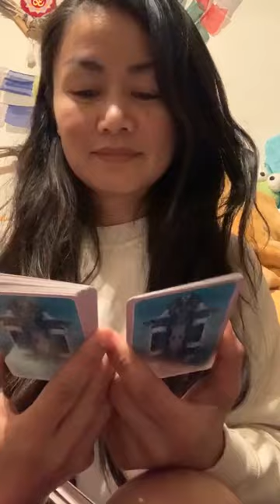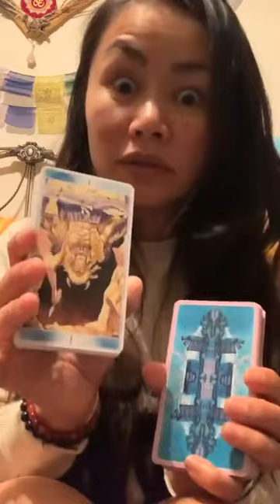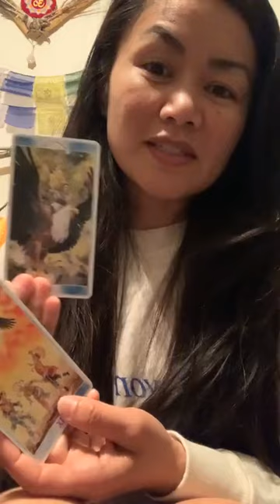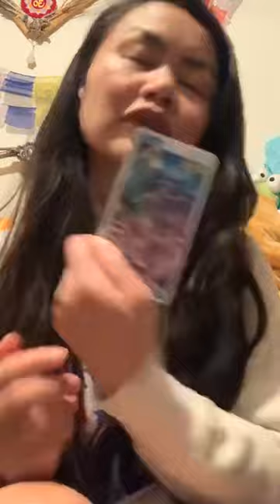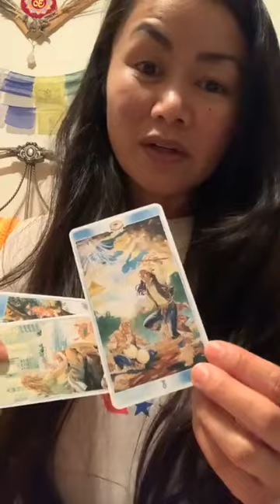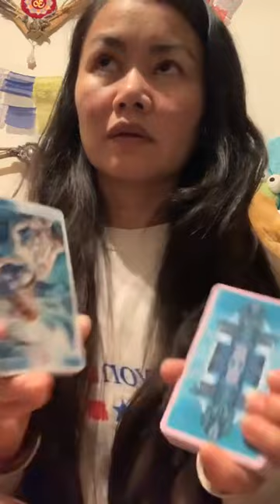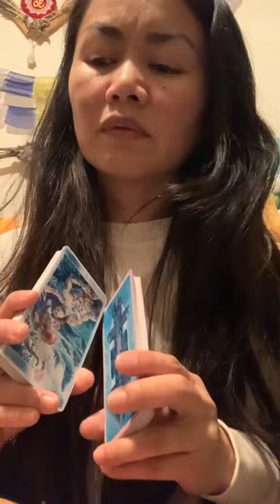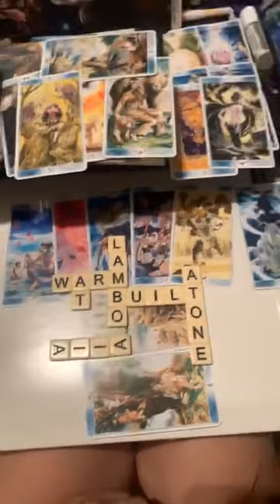May 18, 2023 | Interactive Roundtable Module; Kali’s & Lakshmi’s Crew 🙏🏼 Calm Like The Balm 🧴✨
From one of my IG posts. -No sync issues.  Making a Home for It here to add context/perspective to recent tonalities & topics.

& they say the AvonLady was the thing of the past…
Time to dig up some bones. 😉
I always loved the thought of being an archeologist growing up. This was before Indiana Jones made its appearance to me. I liked the concept of finding buried treasure & sifting thru its history & wisdom.
Kinda like TheGoonies. You make friends along the way; the MOST dependable kind. & it just so happens the proximity proves correct in its purpose. It’s not the coincidence of convenience that brought us here.
…but rather ALL that it took to make it happen just like so.
Are you ready?
Get set.
Grab your seeds.
& get ready to plant your shovels. 🌻
& now a special thank you to GoddessKali, Lakshmi, JesusChrist, Star Families & NewMoonInTaurus.
AngelNumbers #1059, #638, #312, #1202 am post time, MasterNumber11 (MasterAspirant/Achiever)& #5943 full length.
💘Spirit’s Playlist Q2 2023💘
(Added 5/28. Ty to my Divine Team. 💞Sorry the list is cut short. It was a Lot…)
▶️ Praise You | ​⁠​⁠​⁠@FatboySlim
▶️ We’re Going To Be Friends | ​⁠​⁠​⁠@thewhitestripes
▶️ That’s What’s Up | Edward And The Magnetic Zeros
▶️ I’m Not A Saint | ​⁠​⁠​⁠@BillyRaffoul_Official
▶️ Whatever It Takes | ​⁠​⁠​⁠@DennisLloydOfficial
▶️ Love In The Dark | ​⁠​⁠​⁠@JessieReyez
▶️ Affection | ​⁠​⁠​⁠@CigarettesAfterSex
▶️ Balkan Express | ​⁠​⁠​⁠@gramatik
▶️ We Own It | ​⁠​⁠​⁠@2Chainz (Ride or Die) Sons Of Anarchy
▶️ Sinister Kid | ​⁠​⁠​⁠@theblackkeys

▶️ Purple Lamborghini | ​⁠​⁠​⁠@rickross4913 ​⁠​⁠​⁠@Skrillex 💞
▶️ Dotted Lines | ​⁠​⁠​⁠@atmospheresucks (I got the artists confused bc I was intro’d to them at the same time)
▶️ Brick House
▶️ Ain’t That A Kick In The Head | ​⁠​⁠​⁠@officialdeanmartin
▶️ Can I Kick It | ​⁠​⁠​⁠@atribecalledquest
▶️ Kick It
▶️ Where Is The Love | ​⁠​⁠​⁠@BlackEyedPeas

🎥 Ref’d: May 16, 2023 | The Void Brings Its A-Game & A-Listers ⚾️🏟️ It’s Affirmative🧢✨T&C’s Shh-Scribed✍🏼

⏳TIMESTAMPS⌛️
0:00 Intro- Hazings & Grazings
7:40 Living a Li(f)e; The Jumper of Faith
13:20 Present Tense & Tension Rods
20:04 The Umpire’s Safe & the Trailblazer
25:00 Lakshmi’s Phlegm & Gum(Shoe In)
34:32 Co-Creative Blessed Round Table
40:47 The Lift Off
44:00 Bananagrams

Using: ShamanTarot &

My Objective: 🤜🏽💞✨🧬🤛🏼

I’m here T🧿🧿:
….🔮 for PrivateReadings

📬: The InnerWild
…for ✌🏼😊mail.